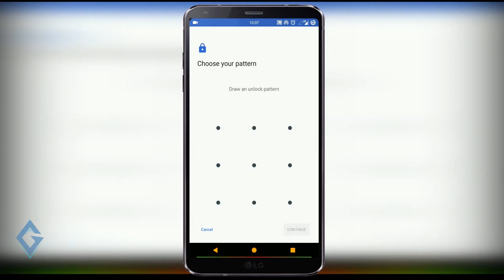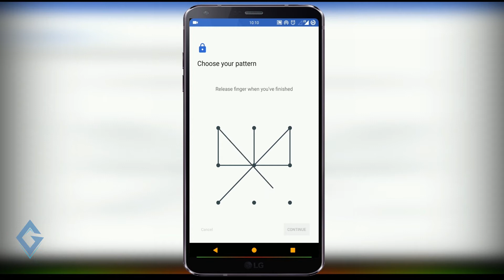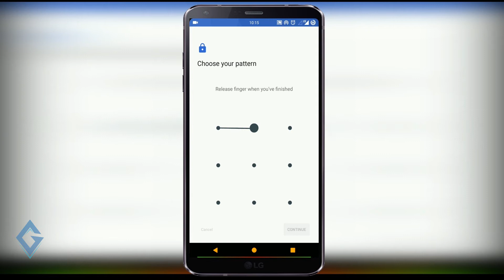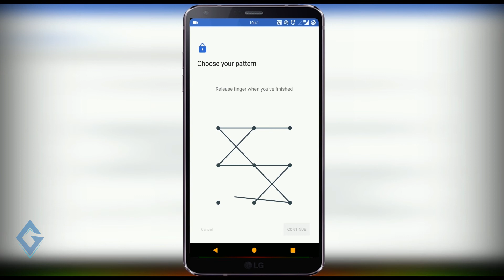Top 15 Best Impossible Phone Patterns!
2. Stay active on my Channel.

Tip...